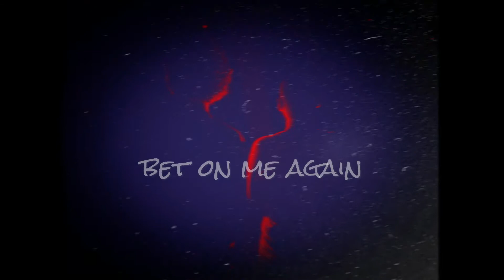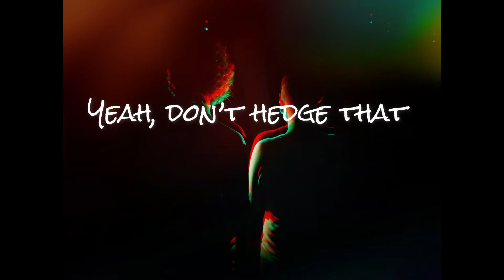Titans of Siren - How Not To Leave Town (Official Lyric Video)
Official lyric video for Titans of Siren's first single, "How Not To Leave Town"